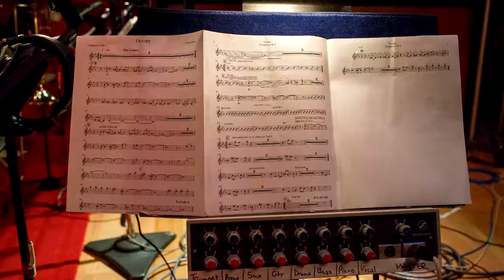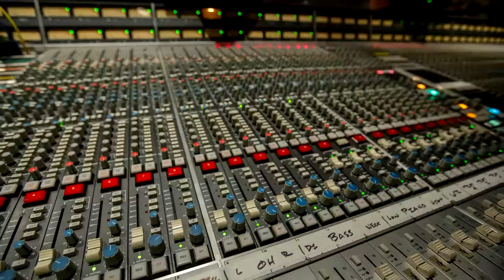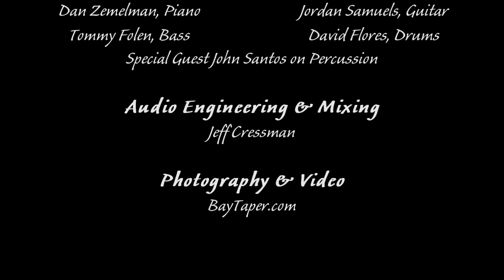Electric Squeezebox Orchestra Recording Session at Fantasy Studios in Berkeley on December 12, 2015